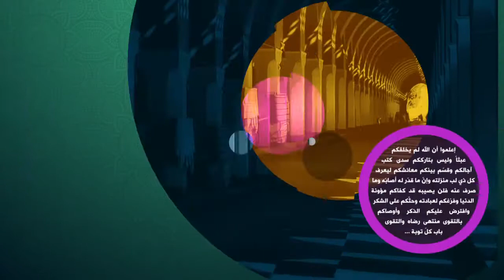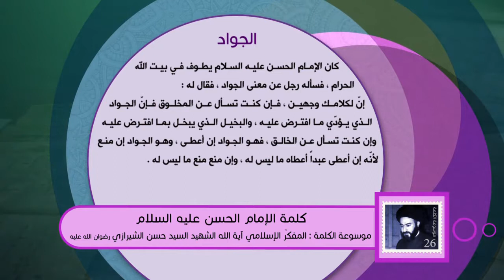كلمة الإمام الحسن عليه السلام - الجواد - آية الله الشهيد السيد حسن الحسيني الشيرازي رحمه الله